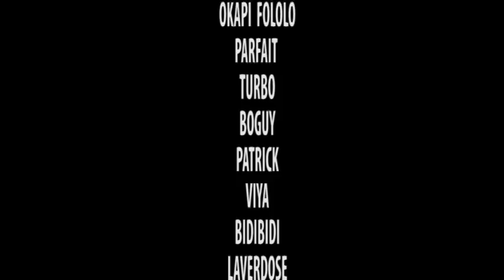BIKAMUISI - CHATEAUX BAS 3 Avec Gabriel, Armand, Viya, Modero, Batista, Blandine, Pamphile Mambueni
Production Esepelisa & Modero Totokani